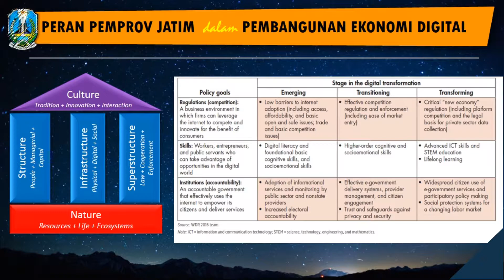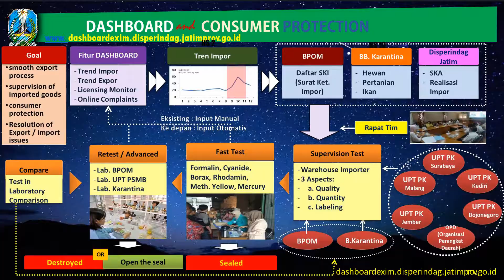Jawa Timur Menuju Ekonomi Digital dan Industri 4.0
SK GUBERNUR

(Gubernur, Wagub, Sekda, Asisten Perekonomian dan Pembangunan)
Bappeda, BPKAD, DPMPTSP, PUPR, Bakorwil,
Disperindag, Diskop
dan UKM,
Disnakertrans, Kominfo,
Biro Administrasi Perekonomian